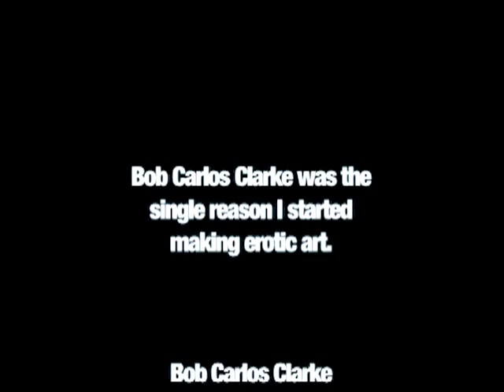Interview with Bob Carlos Clarke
I had the pleasure of exhibiting beside and interviewing one of my all-time idols and inspirations at the 2003 Skin Two Expo in London. Bob Carlos Clarke was a master and his work lives in us all whether we know it or not.

Bob Carlos Clarke
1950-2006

(Sorry for the video quality. The camcorder I was using left a bit to be desired.)